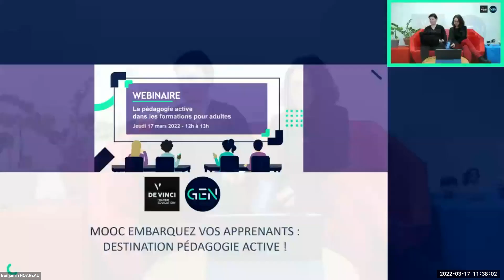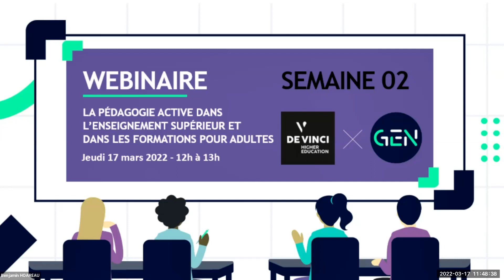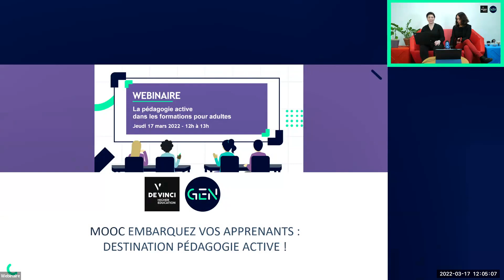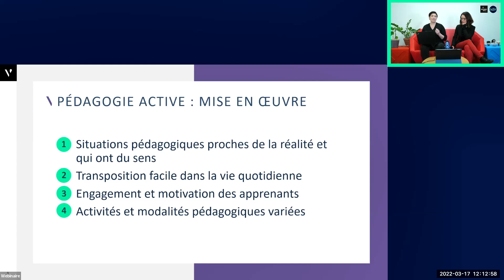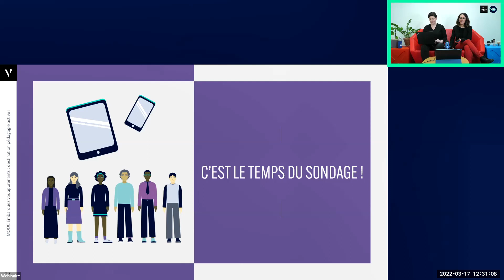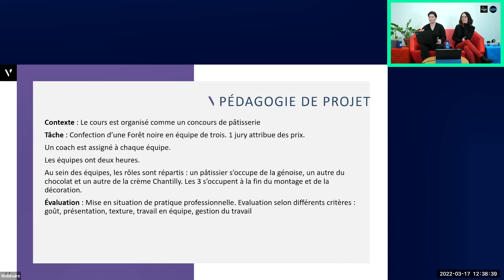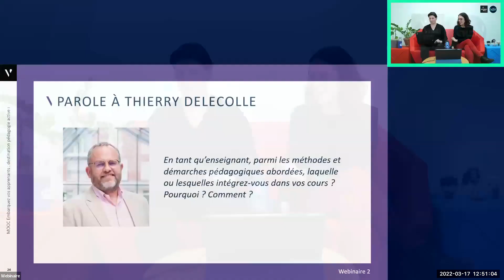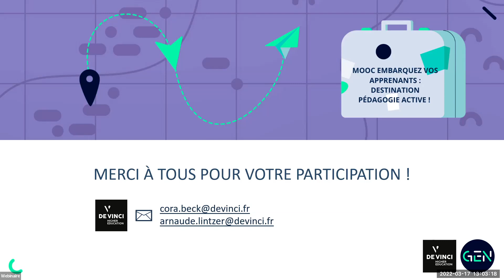MOOC Embarquez vos apprenants : destination pédagogie active ! Webinaire4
Le nudge et la gamification dans les formations